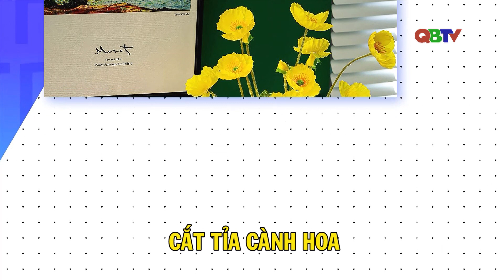Cách giữ hoa tươi lâu | QBTV